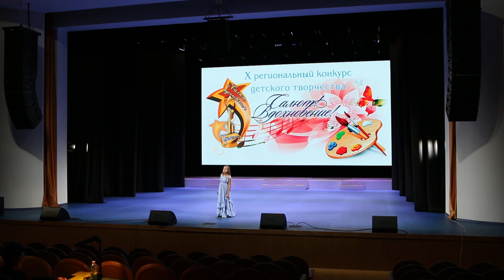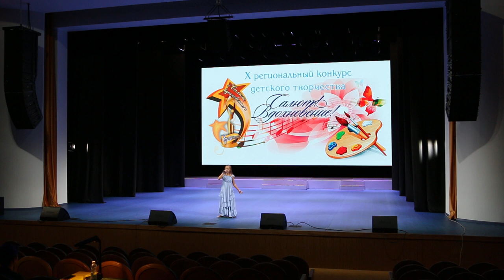Кудинова Ангелина - "Мне бы птицею стать"